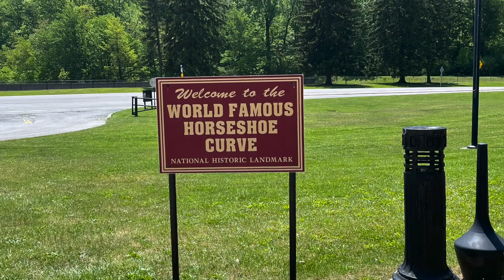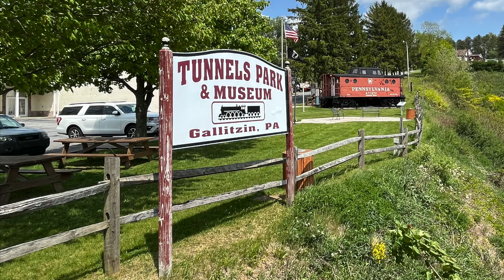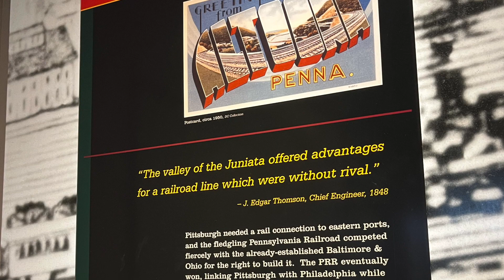Railfanning Altoona & Gallitzin Tunnels | 05/21/23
Over the weekend while off work, I went to the infamous Horseshoe Curve outside of Altoona, Pennsylvania. Afterwards, I explored the Gallitzin Tunnels west of the curve and the Railroaders Memorial Museum back in Altoona.

0:00 - Intro
0:07 - Blue Mountain Tunnel on the PA Turnpike
2:02 - Horseshoe Curve
30:18 - Gallitzin Tunnels
34:54 - Railroaders Memorial Museum
35:48 - Altoona Transportation Center